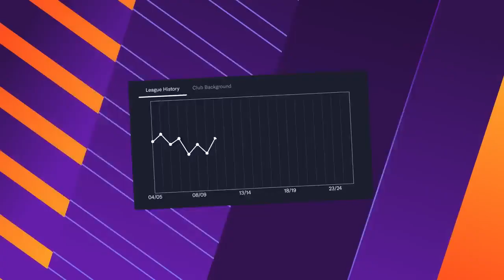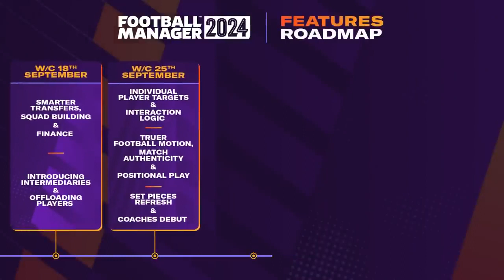Football Manager 2024 Console Xbox One & Xbox Series X|S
Игра доступна в нашем магазине. Купить ее вы можете пройдя по ссылкам. The game is already available in our store. You can buy it by clicking on the links